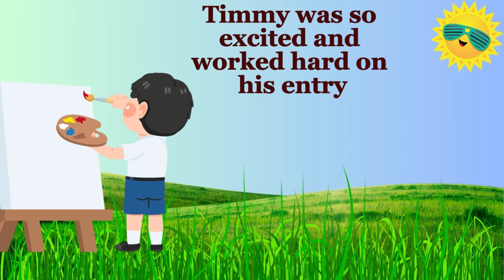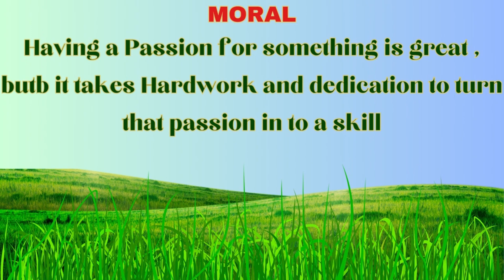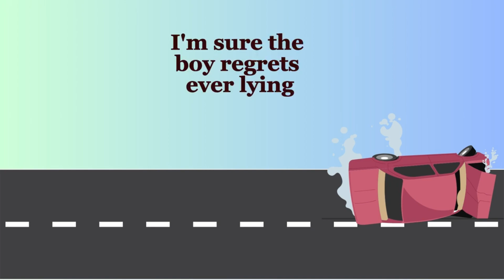Learning stories | Never tell a lie | The power of practice | Bedtime Stories for kids | Moral story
very interesting and Famous English Moral stories for kids to learn a good things and gain a good message from videos

YOUR QUIRES

storytime for toddlers
storytime for kindergarten
storytime for sleep
storytime for preschool
storytime for toddlers in english
storytime for grade 1
storytime for baby
storytime for bed
storytime for preschoolers read aloud
storytime for baby in womb
storytime for 3 year olds

short stories
short stories for kids in urdu
short stories pakistani

bedtime stories
bedtime story
bedtime stories for babies
bedtime stories in American
bedtime Storytime
bedtime stories for kids in hindi
bedtime story the series

English Story
English Stories
english stories for kids
english stories
english stories for
english stories writing
english stories for toddlers

the flower fairies story
English stories
short story
English story
moral story
Hindi story
Hindi moral story
Hindi short moral story
urdu stories
urdu stories for kids
urdu story
3d animated urdu moral stories for kids
english story
urdu kahani
urdu
english stories
urdu kids